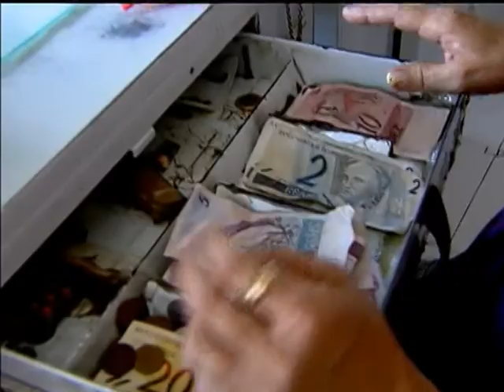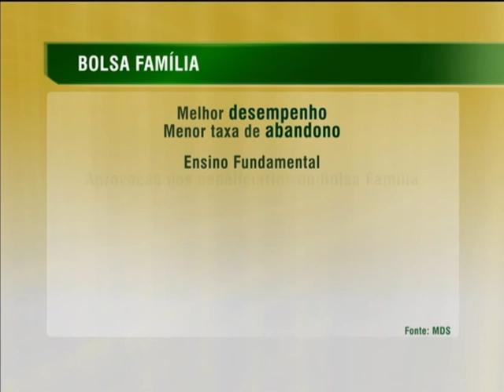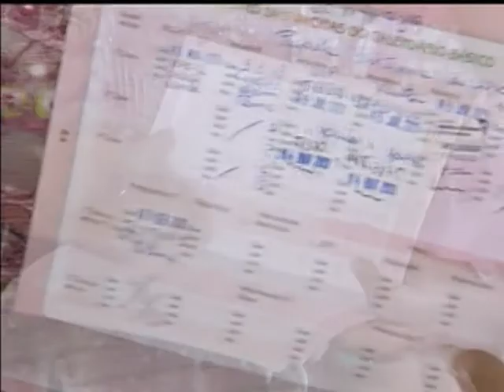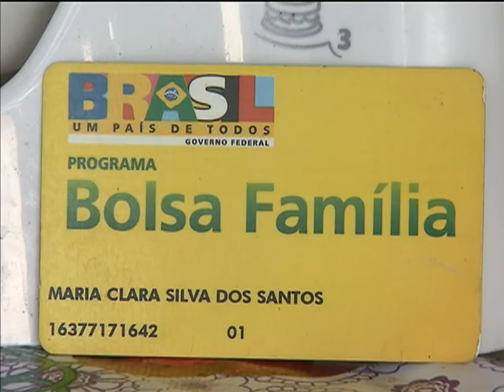Retrospectiva 2013: Em 10 anos, Bolsa Família tirou 36 milhões de brasileiros da extrema pobreza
NBR NOTÍCIAS - 30.12.13: Na série Retrospectiva 2013, confira a reportagem sobre o Bolsa Família, que em outubro de 2013 completou 10 anos. O programa atende cerca de 14 milhões de famílias e ajudou a tirar 36 milhões de brasileiros da extrema pobreza. Segundo um estudo do Instituto de Pesquisa Econômica Aplicada (IPEA), cada R$ 1 investido no programa se reverte em R$ 2,40 no consumo das famílias. O objetivo do programa é garantir o direito à saúde, educação, renda e dignidade para quem mais precisa.